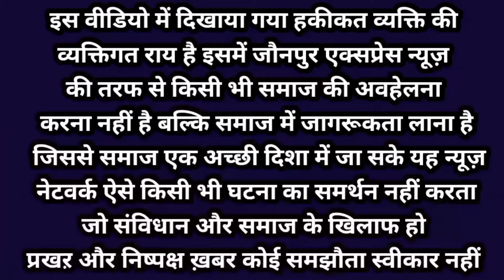प्राचीन इच्छापूर्ति हनुमान मंदिर गहलाई तेजगढ़ बाज़ार रामनगर|भक्त ने गाया गीत|जौनपुर एक्सप्रेस न्यूज़